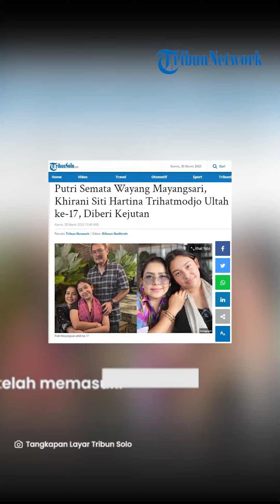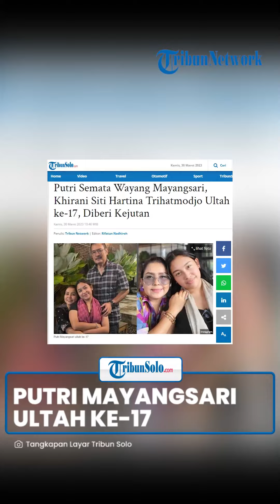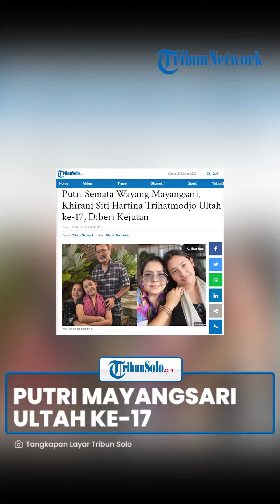Anak Semata Wayang Mayangsari, Khirani Trihatmodjo Kini Ulang Tahun ke-17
TRIBUN-VIDEO.COM - Putri semata wayang Mayangsari dari Bambang Trihatmodjo, Khirani Siti Hartina Trihatmodjo genap berusia 17 tahun.

Khirani diketahui lahir 30 Maret 2006 silam.

Kini ia telah memasuki usia bisa memiliki KTP dan SIM.

Mayangsari dan Bambang nampak memberikan kejutan sederhana untuk sang putri.

Berikut postingan yang dibagikan Mayangsari di Instagram-nya.

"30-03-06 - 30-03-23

Khirani Siti Hartina Trihatmodjo

17th usiamu..

Bismillah Doa terbaik buatmu nak..

Papa Mama love U so much," tulis Mayangsari.

Khirani diketahui memiliki bakat bernyanyi seperti sang Ibu.

Ia telah merilis sejumlah karya, salah satunya dengan ikut serta di album Melly Goeslaw bertajuk Masterpiece.

Khirani menyanyikan lagu lawas Melly Goeslaw bertajuk Gantung.

Mayangsari mengaku bahagia sang putri memiliki bakat seni.

"Separuh hidup saya adalah seniman dan keluarga saya turunan seniman. Begitu (bakat nyanyi) di anak saya, otomatis saya happy banget lah," ucap
Mayangsari
 dalam sebuah wawancara.